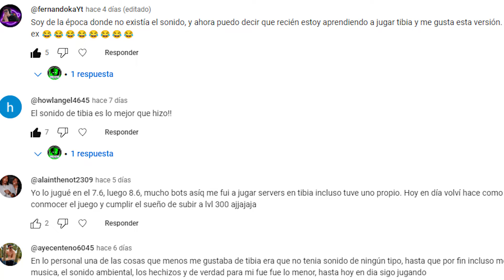Las HOTKEYS De RP y Su Combo!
Te enseño todo  en esta guía sobre la rotación de Royal Paladin y también que hotkeys o teclas uso en mi keyboard o teclado para q sea mas Fácil jugar usando el mouse y sin utilizarlo ven y comparte como tu tienes tus hotkeys de esta increible vocación!